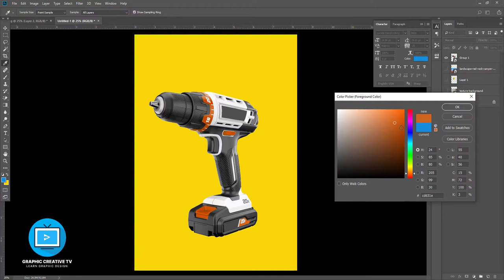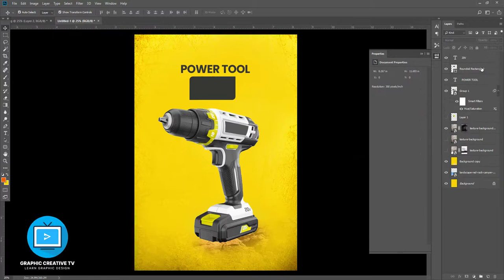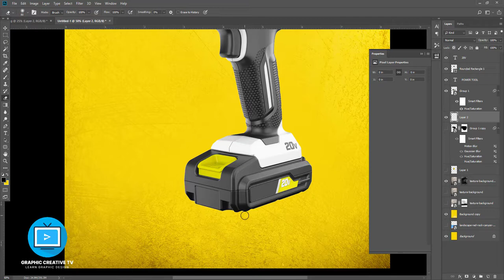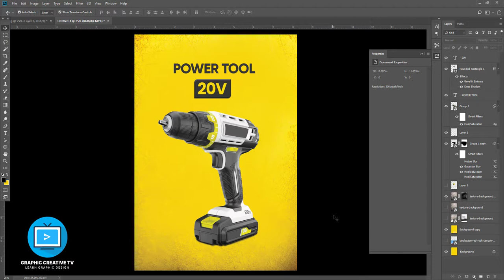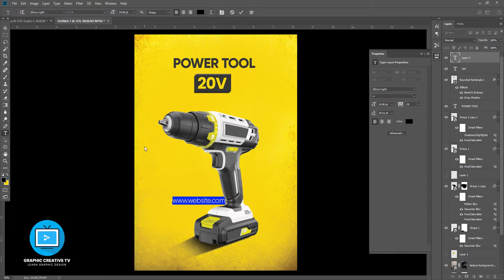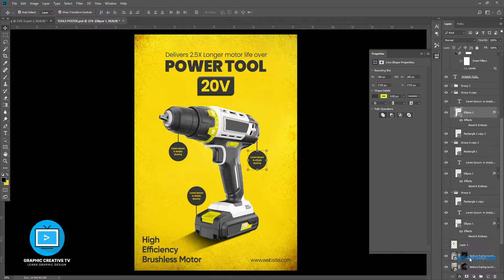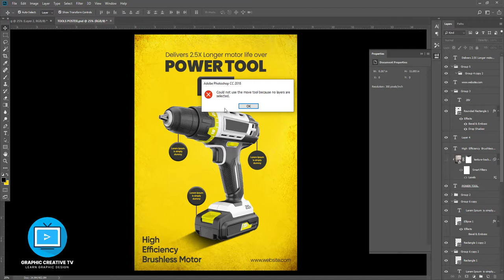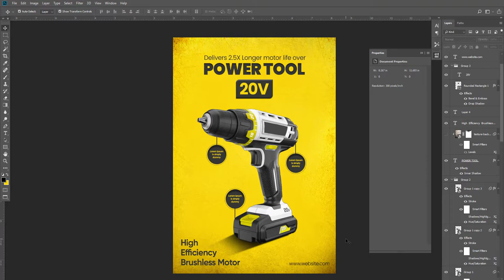Power tools Poster Design in Photoshop |Construction poster Design|inspiration design